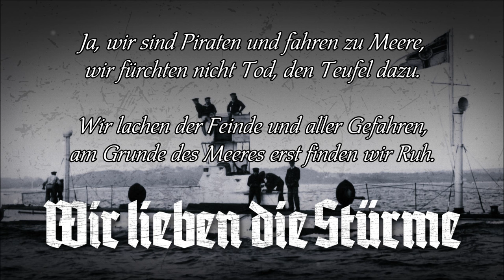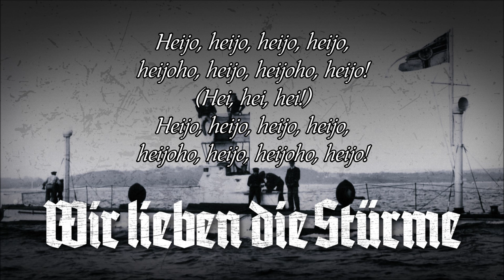»Wir lieben die Stürme« • Deutsches Soldatenlied [+Liedtext]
»Wir lieben die Stürme« ist ein Volks- und Seemannslied, sowie ein Lied der deutschen Marine.

Der Verfasser des Textes und der Komponist der Melodie sind umstritten, das Lied stammt vermutlich aus der Zeit um 1933 und wurde erstmals in dem Liederheft Lieder des Bundes unter dem Titel Piratenlied veröffentlicht. Im Vorwort steht: Als Urheberangabe wird Landesmark Hessen, Horst Gießen genannt und im Vorwort wird erklärend ausgeführt: Unsere Lieder sind wohl von Einzelnen geschaffen, aber sie sind ohne die Gemeinschaft, in der diese standen, undenkbar. Deshalb haben wir mit Absicht keine Einzelnamen genannt, sondern nur die Gemeinschaft, aus der die Lieder hervorgingen.

Von 1933-45 kam das Lied nur vereinzelt in Liederbüchern der Seestreitkräfte vor. Wirklich populär wurde es erst ab 1950 und erringte bei der Bündischen Jugend als Fahrtenlied besondere Popularität. Es ist, da u.a. auch Piraten zu Helden der Bündischen Jugend zählten, auch als "Piratenlied" bekannt.

Das Lied ist ins Soldatenliederbuch der Bundeswehr aufgenommen worden und wurde vom Marinemusikkorps Nordsee der Bundeswehr in der hier zu hörenden Fassung vertont, da es sich beim Bund ebenso großer Beliebheit erfreut.